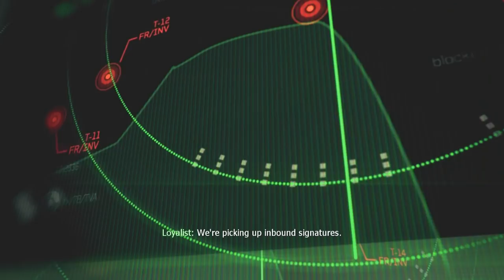Modern Warfare 3 - Part 3 - Persona Non Grata (Let's Play / Walkthrough / Playthrough)